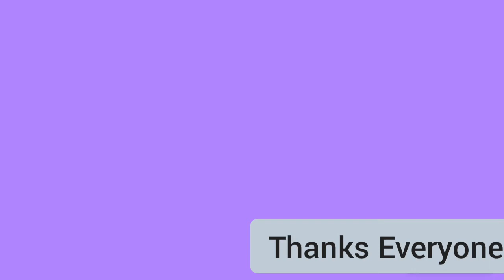Happy 100 Subscribers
Thank you everyone for the support. Also I want to give a big shout-out to Liam who was part of my first 10 subscribers. Thank you Liam and thanks everyone.

New tutorials coming in soon